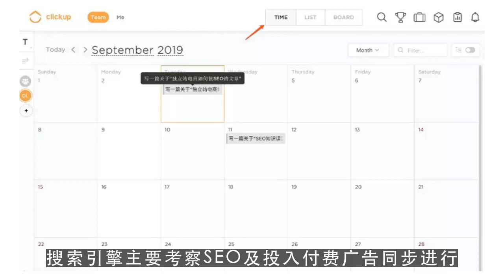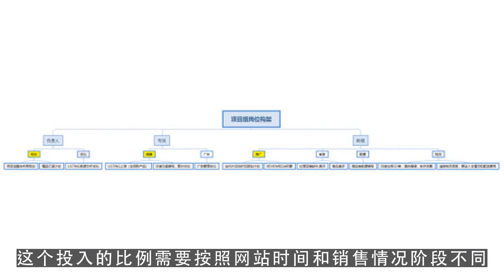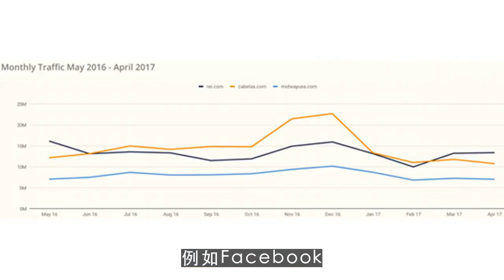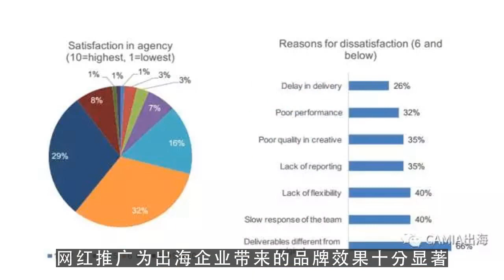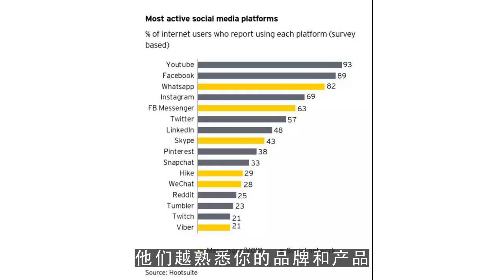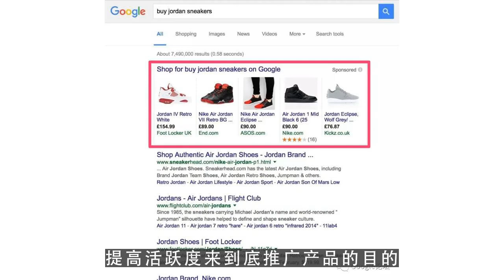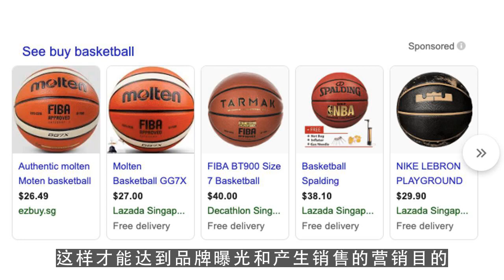youtube运营,独立站建好了，海外网络营销你懂多少？